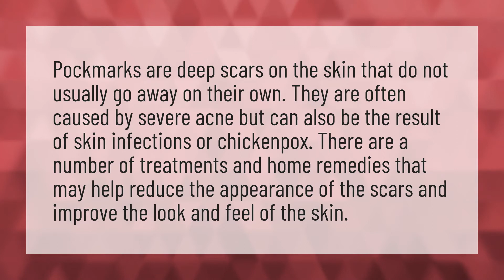Can holes in your face go away?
Homemade Face Mask • Can holes in your face go away?